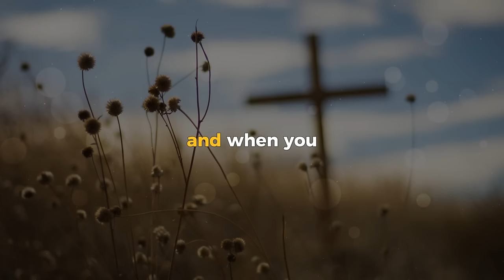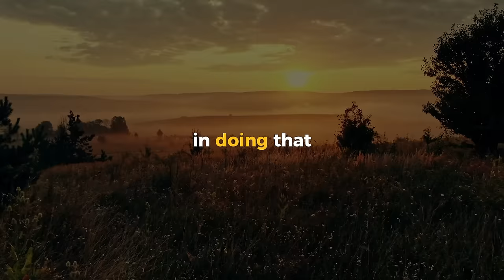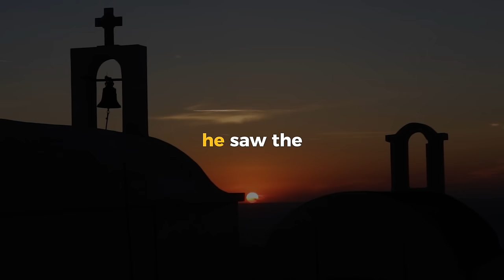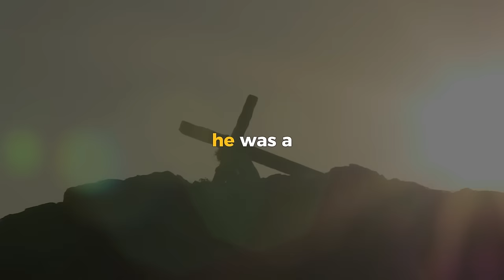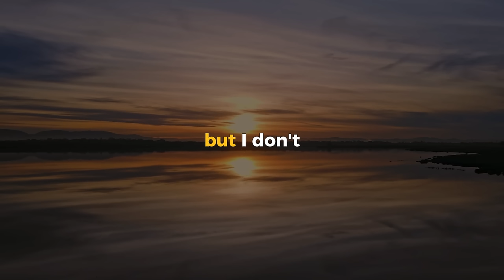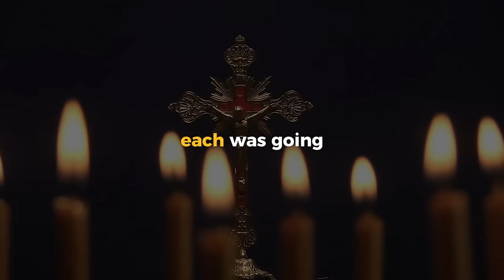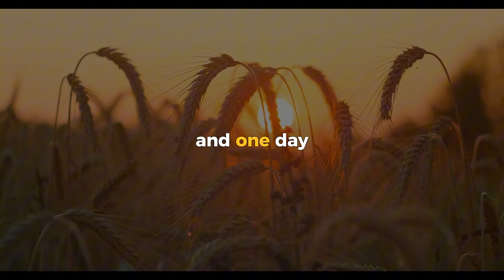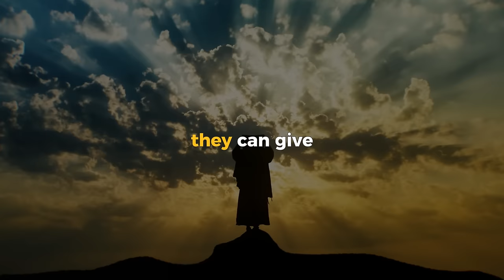Neville Goddard Lecture - Where is Golgotha (1971)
Today we proudly present his remarkable lecture "Experience The Mystery Of Christ" in his own voice with enhanced audio quality through AI technology.